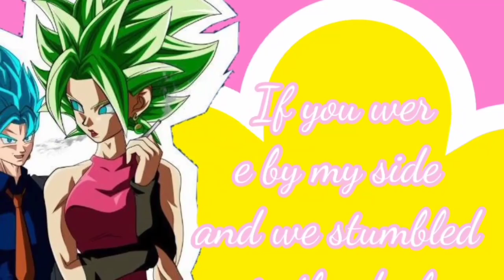Kefla y Vegetto - There's Nothing Holding Me Back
🌸Para : Erza Chan
🌸Parte: 7
🌸Disculpe la trazada y las molestias que llegue a ocacionar
🌸Disculpe la sencillez de el video, si necesita que cambie algo me lo dice porfavor